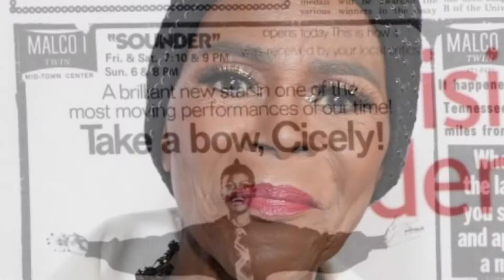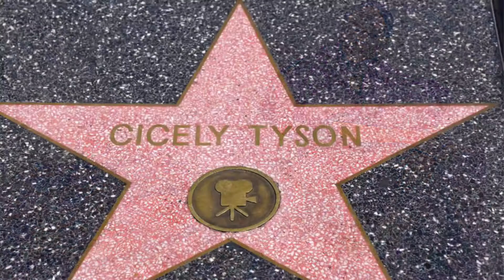A Tribute Poem for the Beautiful & Extraordinary, Ms. Cicely Tyson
A tribute poem in honor of one of the greatest film, stage, and television actress to grace our universe.

God bless her family for sharing Ms. Cicely Tyson’s life and her extraordinary gifts. We send our prayers and condolences to the Tyson family.